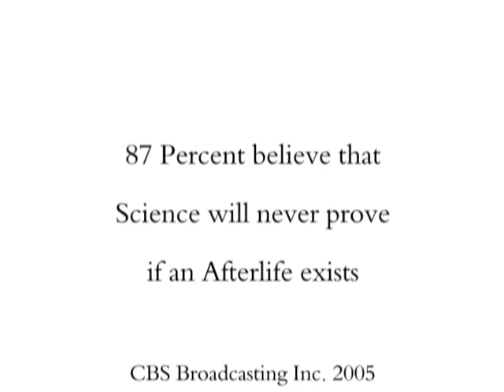Encounters with the Other Side: An Oral History Video Part 1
Encounters with the Other Side: An Oral History Video presents the varied stories of four peoples experiences with the paranormal.   This project was completed for Writing, Research, and Technology, Fall 2010, taught by Dr. Bill Wolff, and received IRB approval.  Information about the course and assignment can be found A complete archive of this and former class's oral histories is located
This video was created with a Flip Video camera and with the editing software Power Director 9.
Written and Directed by Anthony Buchanan